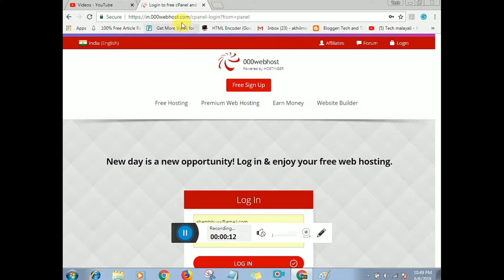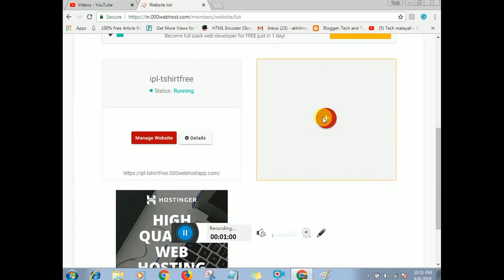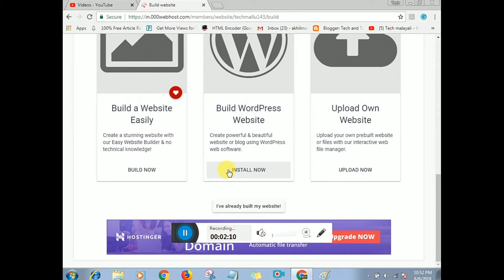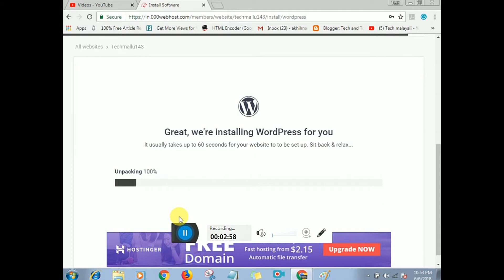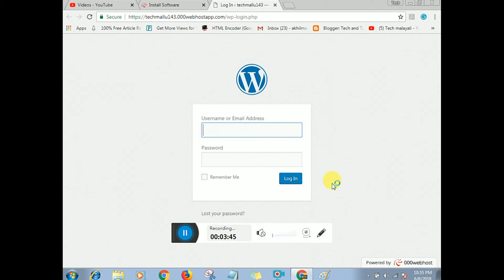How to create a wordpress website, malayalam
How to create a wordpress website, malayalam. Hi guys today I will show you how to create a wordpress website, so watch the video till the end and let's get started.